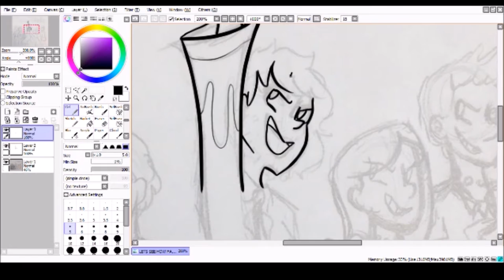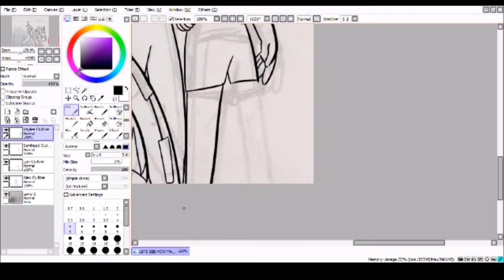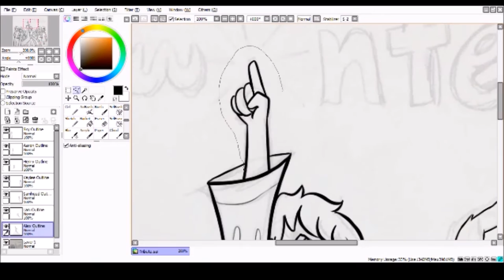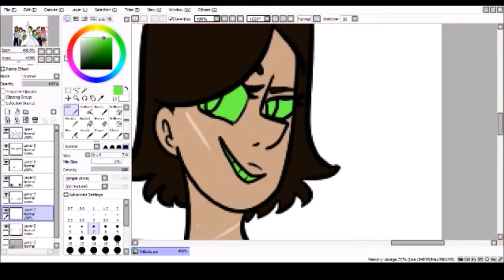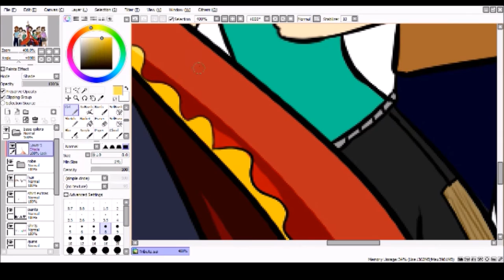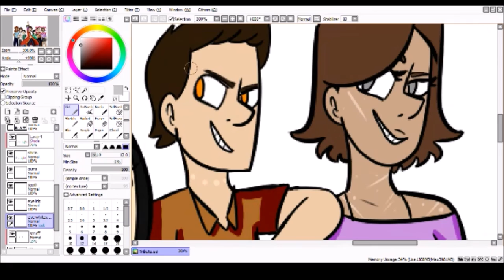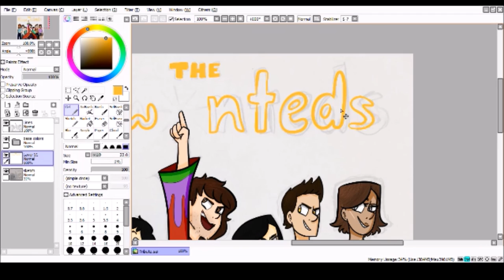The Unwanteds - Speedpaint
What an amazing book series, I can't believe it's over. The Unwanteds has been my favorite series for a while, so I had to draw something as a tribute. A big thank you to Lisa McMann for making this series real.

Recording - XSplit Broadcaster
Time Lapse - 2 Hours 9 Minutes

Songs:
On Top of the World - Imagine Dragons
Let's See How Far We've Come - Matchbox 20